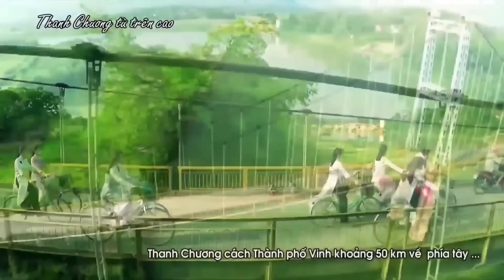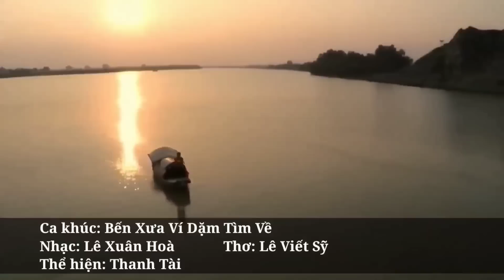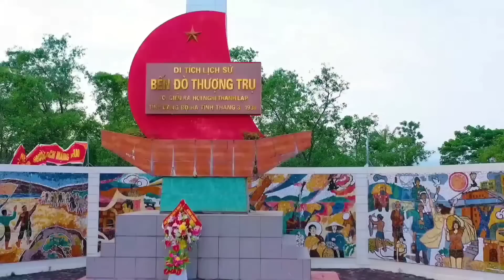Lỡ Hẹn Với Dòng Lam, Tìm Em Câu Ví Sông Lam - Những khúc Dân ca xứ Nghệ đặc biệt hay